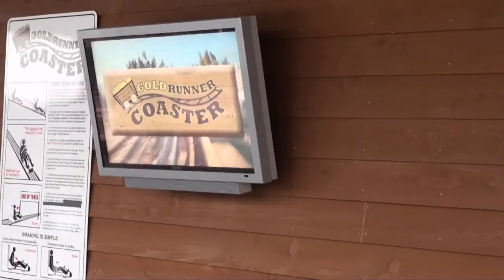Live & Direct - Breckenridge, Colorado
Don't know how to ski or snowboard but still want to enjoy the slopes? No problem. On this episode of Live & Direct I'll show you how to still have a blast on the moutain top just in time for SnoFest 2012.